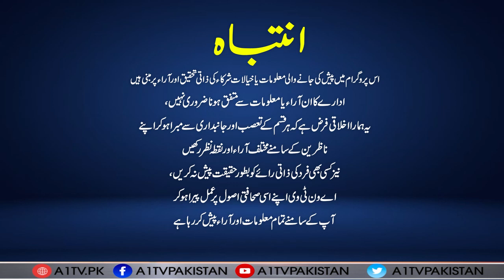Tharra Siasat || Ahmed lateef || 24 March 2023 || A1 Tv